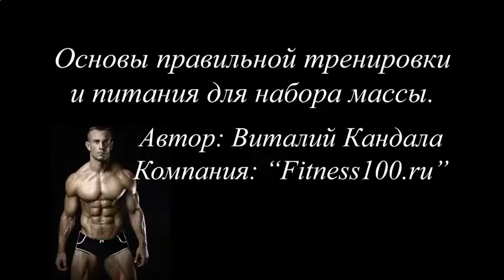ЗА СКОЛЬКО ДНЕЙ МОЖНО НАКАЧАТЬ ПРЕСС ДЕВУШКЕ